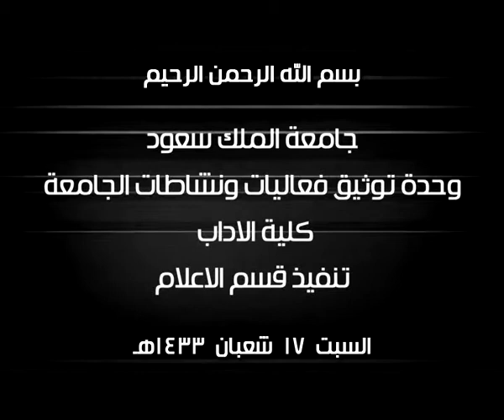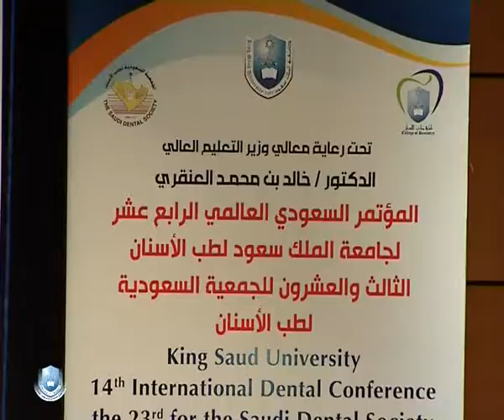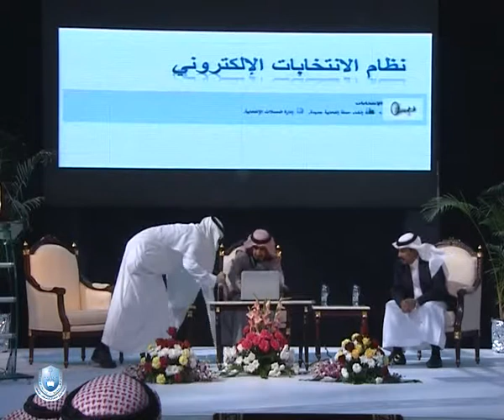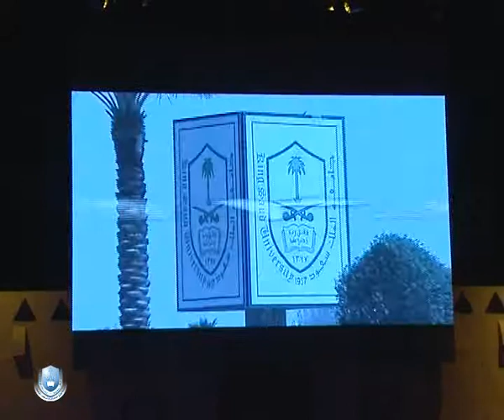التقرير الأسبوعي السبت 17 شعبان 1433هـ